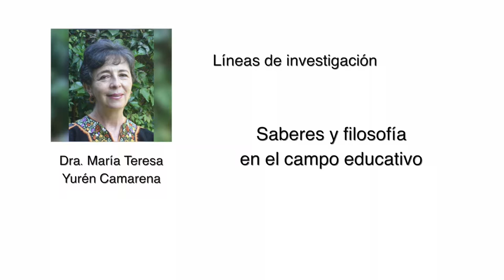Cápsula 4 - La responsabilidad del filósofo en la transformación de la realidad